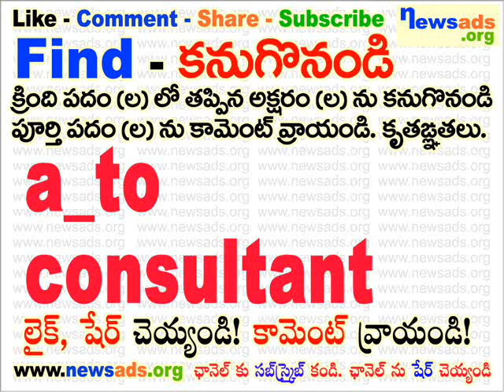a_to consultant